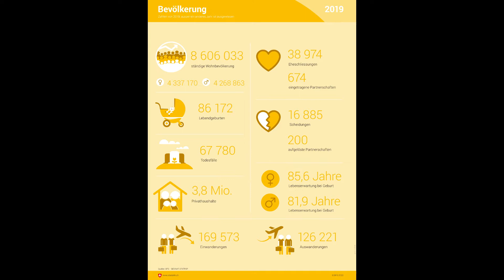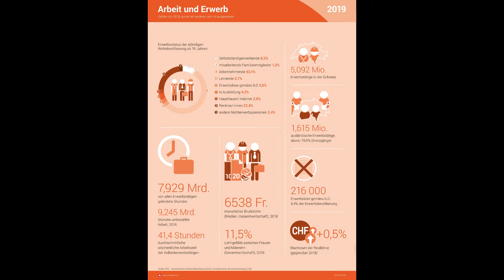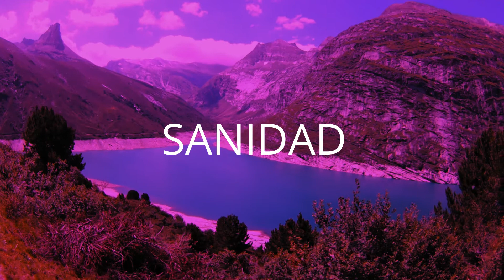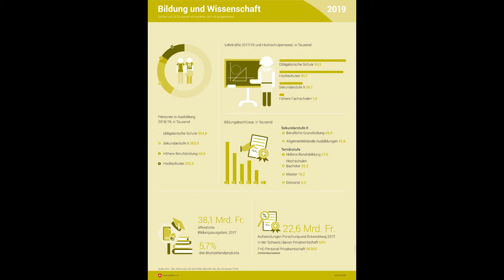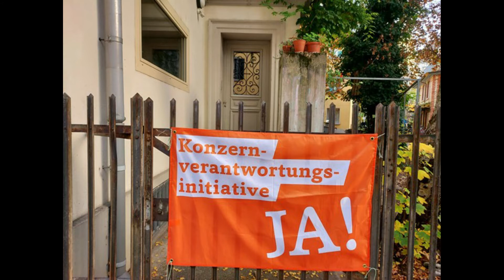VIVIR Y TRABAJAR EN SUIZA?? INFORMACIONES Y CONSEJOS SOBRE SUIZA. DATOS IMPORTANTES DESDE VALS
Aquí os cuento algunos datos interesantes sobres Suiza desde un sitio espectacular. Mi vivencia en Suiza, lo que sé y puedo aportar. Cualquier duda o aclaración, la agradezco.